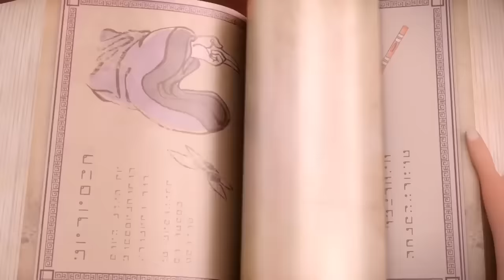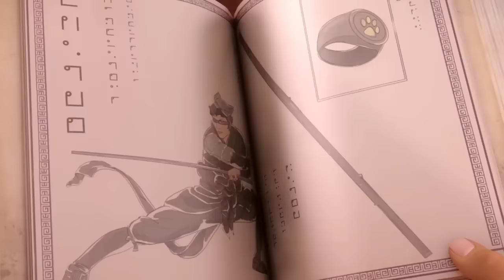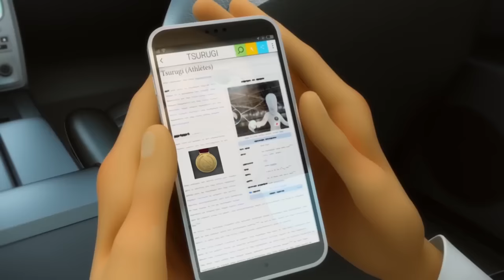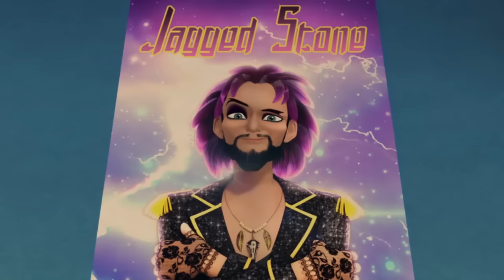MIRACULOUS | 🐞 COMPILACIÓN - TEMPORADA 2 🐞 | Las Aventuras de Ladybug